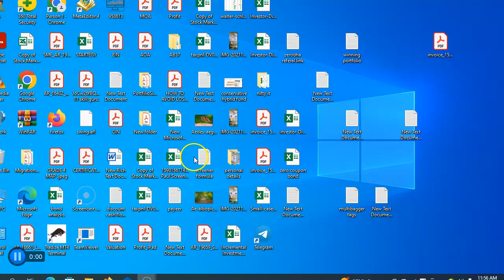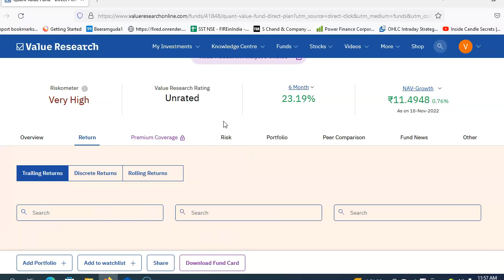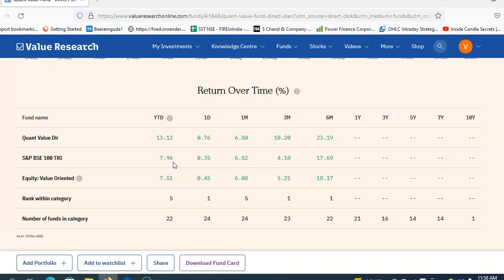2022 కోసం టాప్ మ్యూచువల్ ఫండ్స్ లూ అలా ఇన్వెస్ట్ చేయాలి - Low Risk High Returns Mutual Funds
Top  mutual funds for beginners in telugu in 2023 - Low Risk High Returns Mutual Funds in India